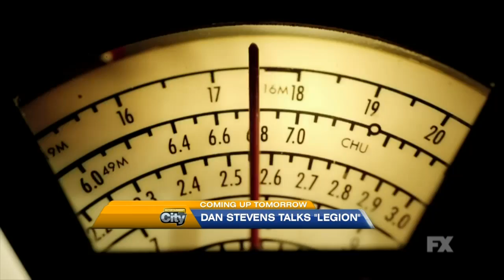The Mighty Morphin Power Rangers are back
Nostalgia alert! The Mighty Morphin Power Rangers are back on the big screen. Plus, we chat with actor Dan Stevens about transforming into the beast in the upcoming 'Beauty and the Beast.'